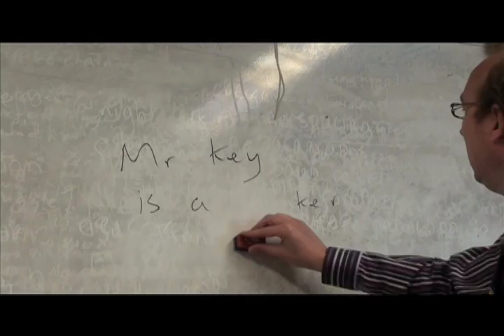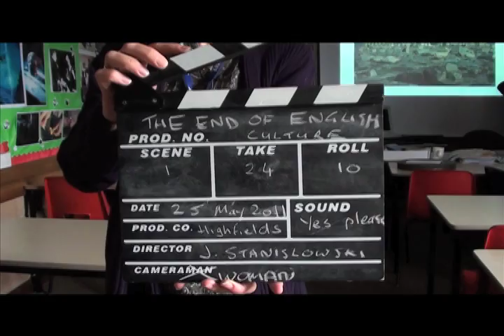Highfields School Staff Sing Take That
Film made for the Year 13 leavers 2011.

Edited and filmed by Joe Shirley